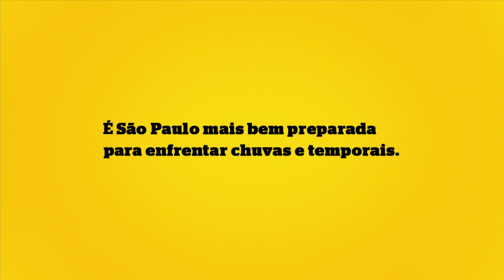Chuvas de Verão - Obras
O objetivo da campanha Operação Chuvas de Verão é orientar os paulistanos durante este período em que os temporais são frequentes. E, além disso, divulgar as iniciativas da Prefeitura para evitar alagamentos, como as obras de drenagem dos córregos Sumaré, Água Preta, Ponte Baixa, Cordeiro, Pinheirinho, Água Espraiada e mais 80 outras obras.
Fique ligado em prefeitura.sp.gov.br para mais informações.